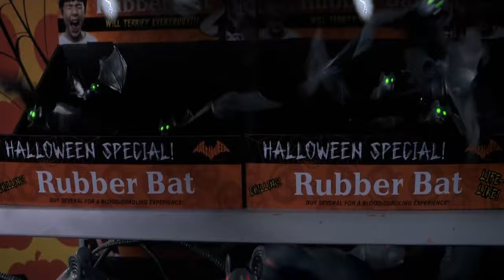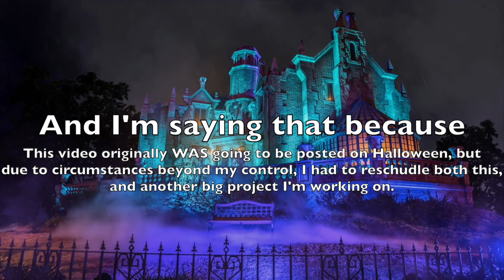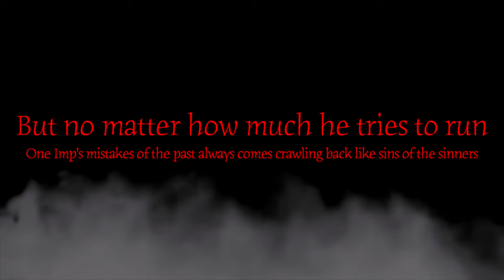HMV: It's Our House Now (20th Anniversary Edition)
Here's a little something that was SUPPOSED to be posted

This HMV is dedicated to my inspirations and friends

and @thewielderoftheblueflames4398